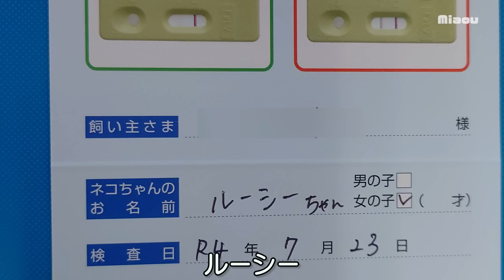子猫の要求が分かりづらい件と白血病・猫エイズ検査結果【瀬戸のアイラ＆ルーシー日記】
保護子猫35日目　猫白血病・猫エイズの検査に行ってきた。

[保育室]
ルーシー Lucy  (グレートラ？  light gray tabby, female ♀;  June, 2022- )
アイラ   Aila　(グレートラ？   gray tabby, 　　 female ♀;  June, 2022- )

[子猫部屋]
りる Rire （グレートラ？  light gray tabby, female ♀;  March, 2022- )
ねる Nel　（グレートラ？  light gray tabby, female ♀;  March, 2022- )